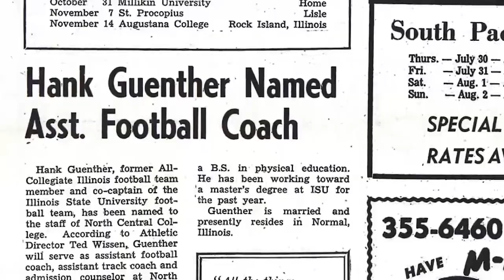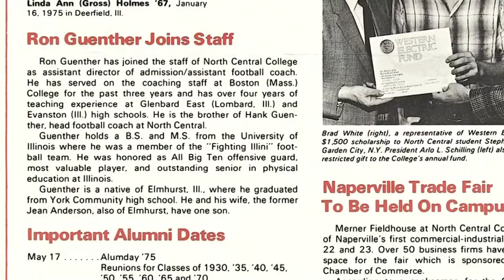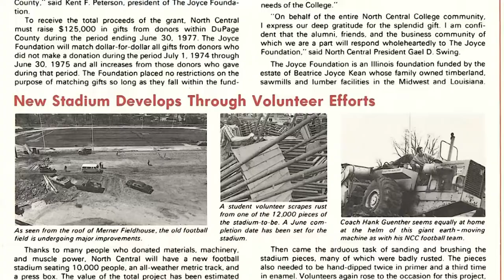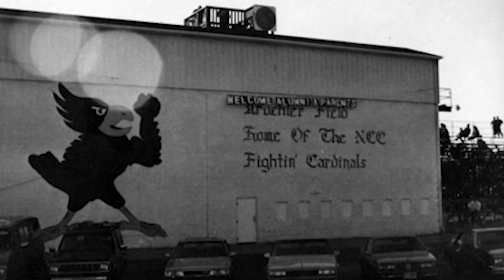North Central College Athletic Hall of Fame Acceptance Speech: Ron Guenther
Former North Central College football coach Ron Guenther's acceptance speech upon his induction into the College's Athletic Hall of Fame on Oct. 27, 2018.